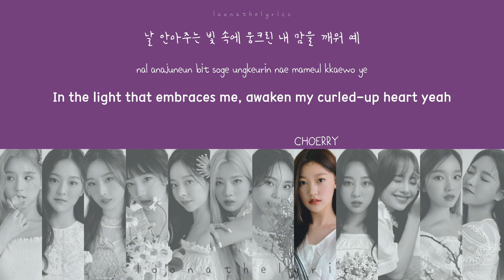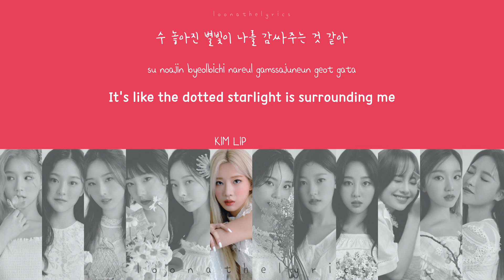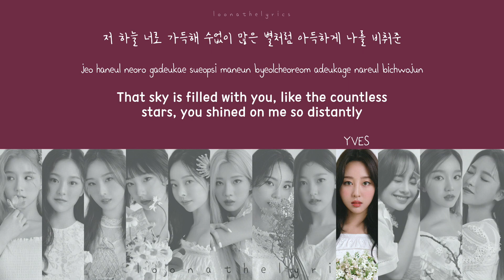LOONA 이달의 소녀 - U R [ENG Lyric Video]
"That sky is filled with you, like the countless stars"

English Translations: Team Subbits + minor edits
Pictures: @loonascans

Lyrics by: 장주나, 박신애, 최영아
Composed by: 장주나, 박신애, 최영아, 황찬희
Arranged by: 장주나, 박신애, 최영아